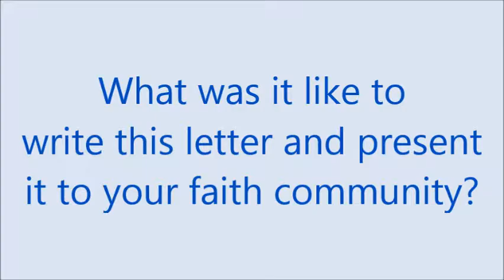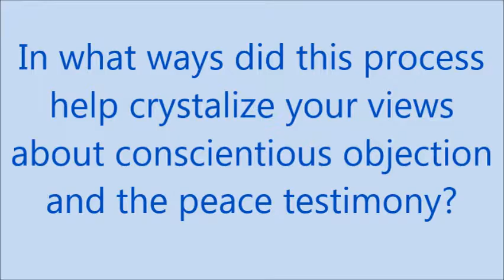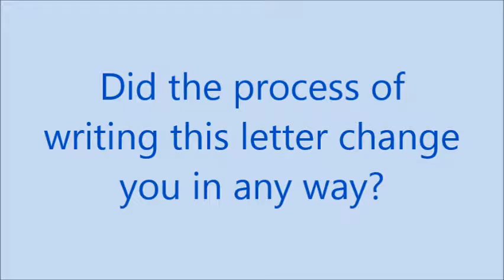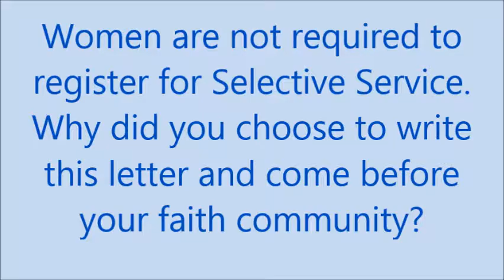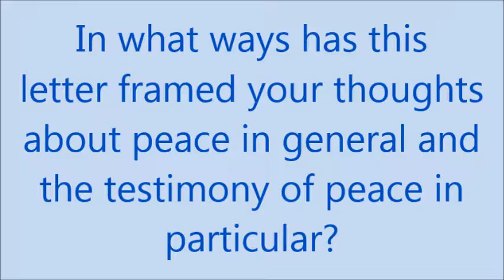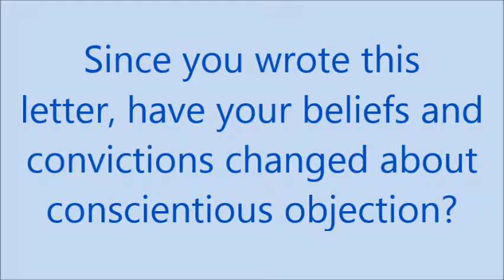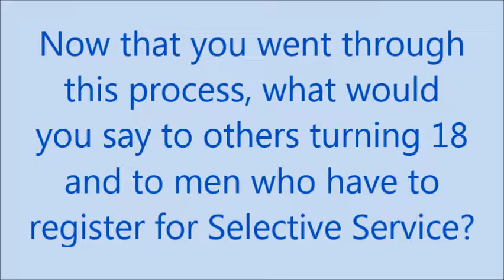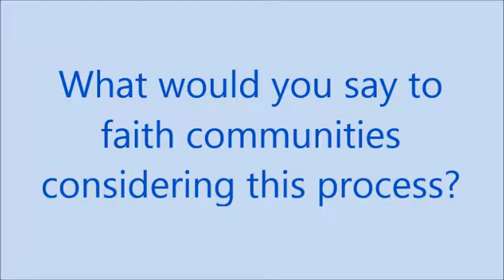Reflections on Writing Our CO Letters Sept 2016 for QH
Description:  Reflections on Writing our CO Letters for QH and the description is as below:  "What it was like to write a conscientious objector letter to Selective Service."